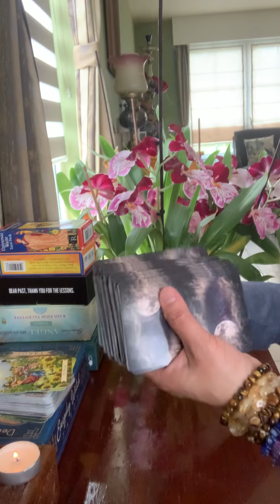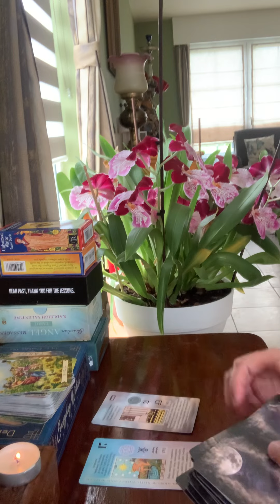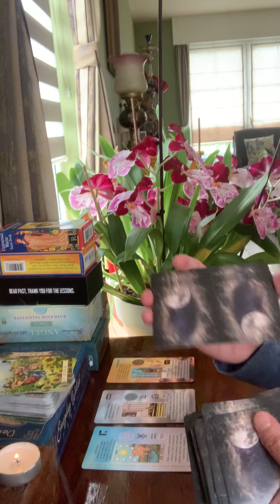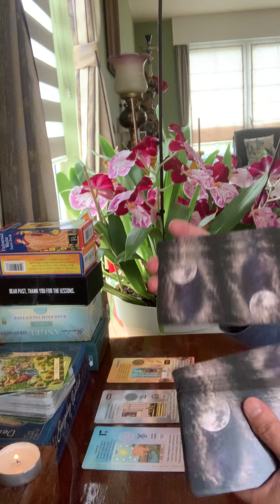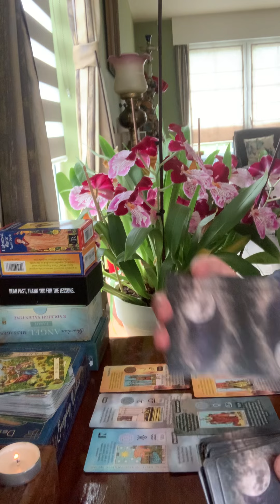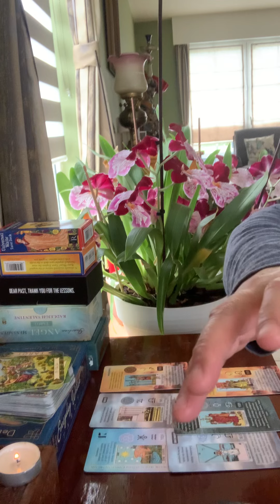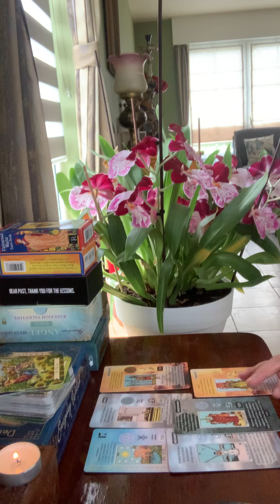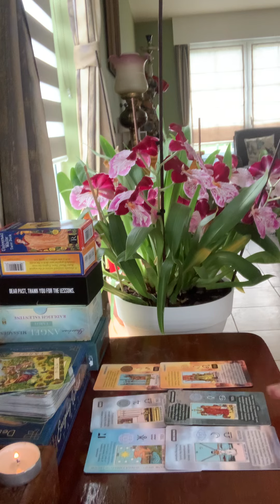Taurus- Napakalapit Mo Na Para Sa Iyong Tagumpay-May 2023